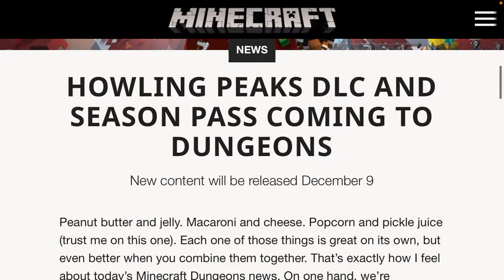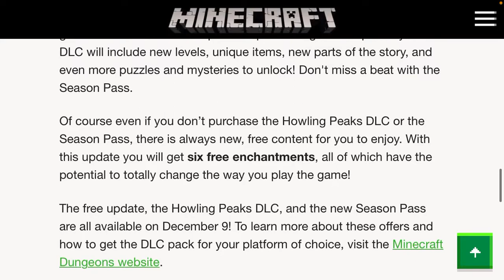Minecraft Dungeons | Howling Peak Release Date, Season Pass, And More!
Im excited
Minecraft dungeons